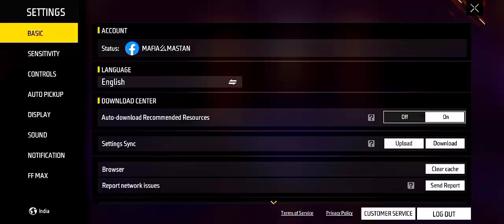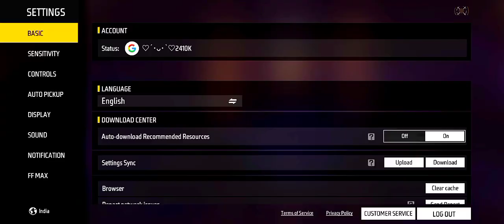Free fire old id😰 poor to rich my brother old id😋🥳 i get my brother's all diamond waist😋🥳😍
free fire
total gaming
free fire max
as gaming
desi gamers
noob to pro account
lokesh gamer
ff new event
two side gamers free fire
garena freefire
new event
tsg army
tsg new video
tsg jash
tsg mann
shorts
ff
ajjubhai
tonde gamer
nitin free fire
freefire
short
hakai tv
a10
a20
a3
a30 free fire
a5
a6
a7
as gaming free fire
factory challenge
1vs4
factory fight
factory free fire
factory king
factory roof drop fist fight - para samsung
free fire shorts
j2
música da factory do free fire
as gaming live
as army
s6
dj vs chrono
headshot king
change
free fire big youtuber
viral
lepao free fire
laka gaming
فري فاير
badge 99
free fire brazil
free fire espanol
1 vs 4
free fire claim emote
free fire gameplay
gaming shorts
fast movement speed trick
fast gloo wall tricks
free fire 360 degree gloo wall trick
increase movement speed in freefire
m1887 one tap headshot trick
free fire me pro player kaise bane
dropouter gaming
vishal yt
sharky ff
rawse gaming
maharaja gamer
stor yt
ajay sah official
sanjoy das official
baseer bhai
big dream gaming
youtube short
terrorist attack on border | contraband police gameplay #2
granny nanny in minecraft!
ff cs
cs tips and tricks ff
cs push tips and tricks
cs rank push trick
ff cs rank
free fire cs rank push
free fire cs rank
how to push cs rank
cs rank
white pro gaming
king of noob to pro
hakson official
haksons official
udjan gang
free fire no top up id
buying whole store
no topup id
classyff
akashiff
tufanff
nonstopff
ruokff
modoxff
milliarff
milliar999
djexo
m16ff
djexo ff
makestreamersangry
freefireindia
freefirethailand
freefireindonesia
hakai
hakaitv
free fire diamonds
فري فايرأول عبوة لي
black flag army
lepao
mi primera vez recargando diamantes
nẠp tiỀn ĐẦu tiÊn free fire
फ्री फेयर पर पहली बार
isi ulang pertama free fire
pengisian pertama di free fire
first refill in the free fire
tsg
kal yt
its priyansh
aditech
ajjubhai 94
lone wolf
lonewolf
lone wolf free fire
free fire short video
1 vs 2
lone wolf adam
adam
adam free fire
jod adam
adam prank
free fire adam prank
roblox blox fruits
race awakening
race v4
storage
latest update
17 part 3
update 17 part 3
leopard fruit
shadow fruit
dark blade
demon slayer
blox piece
demon fruit
dragon fruit
simulator
funny moments
boss fights
trolling
noob trolling
anime noob to pro
anime
roblox noob to pro
funny video
starting over
free fire adam challenge
free devilfruit
best one piece games
best anime games
roblox one piece
piece
one
devil
fruit
blox
blox fruits
roblox
magicbus
diamond hack
desi gamer
desichhora_yt
free diamonds
unlimited diamonds hack free fire
diamonds hack free fire
free fire diamonds hack ob39
free fire max diamonds hack
ff max diamonds hack
diamonds hack
ff diamonds hack
free fire diamonds hack mod apk
free fire unlimited diamonds hack
freefire diamonds hack
teleport hack
new character
new
santino character
landmine
tonde shorts
highest kills
high level
ff hindi
free fire hindi
best gameplay
tonde solo vs squad
noob to pro tsg
tgr gaitonde